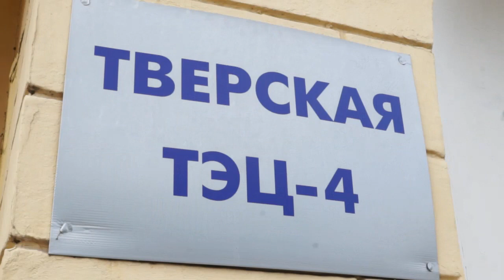На ТЭЦ 4 прошла экскурсия для будущих химиков